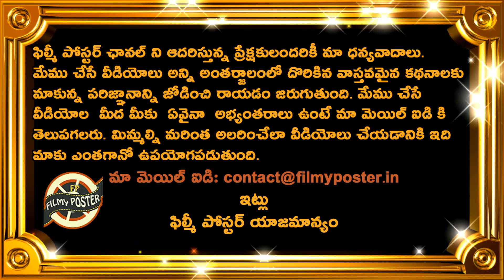Dhoni Ready To Break Three Records In RCB Match|RCB vs CSK Match 49 Updates|IPL 2022 Latest Updates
Dhoni Ready To Break Three Records In RCB Match|RCB vs CSK Match 49 Updates|IPL 2022 Latest Updates|Filmy Poster